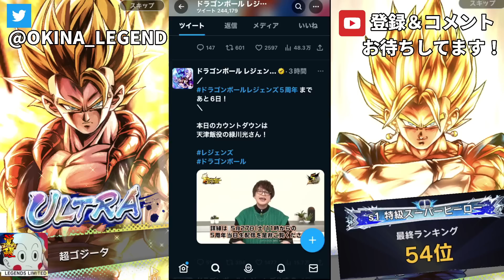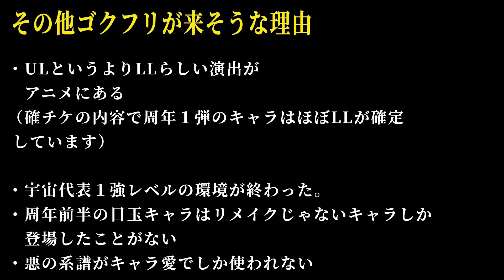５周年新キャラは悟空＆フリーザ確定か！？レジェンズ最新情報＆考察【ドラゴンボールレジェンズ】【Dragon Ball Legends】